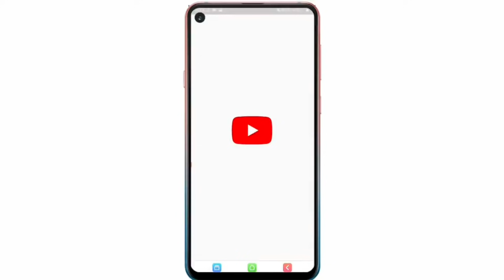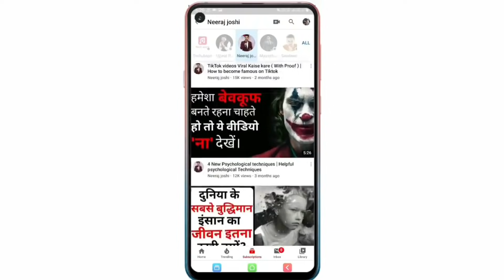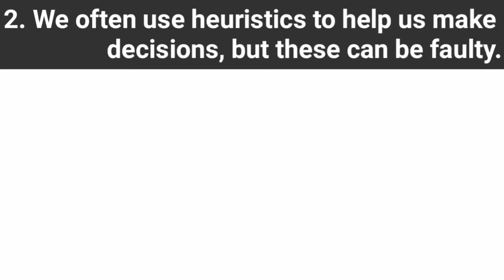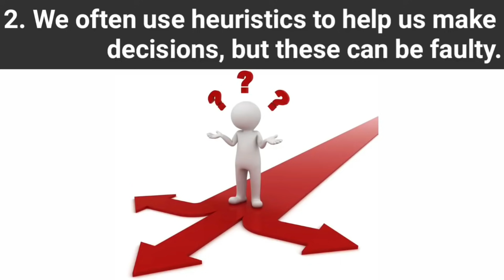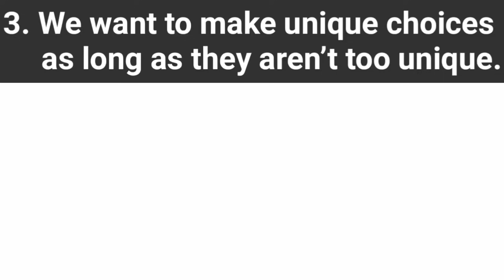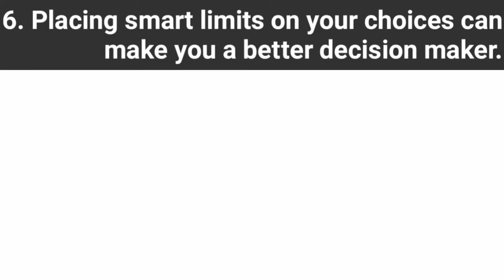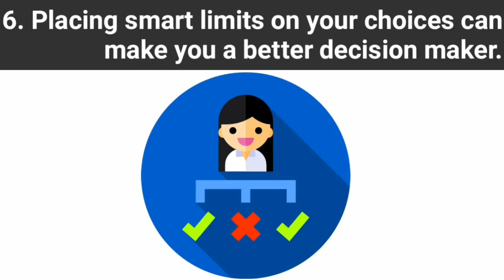How to Take Better Decisions in Life | How to take Right Decision